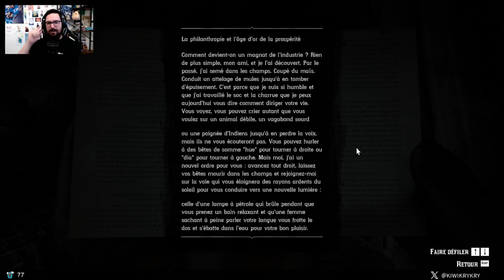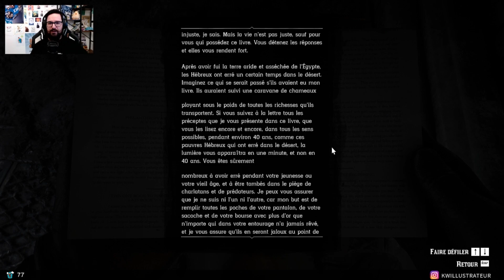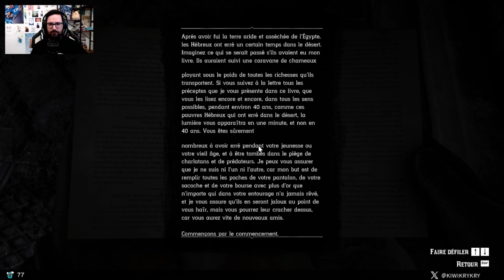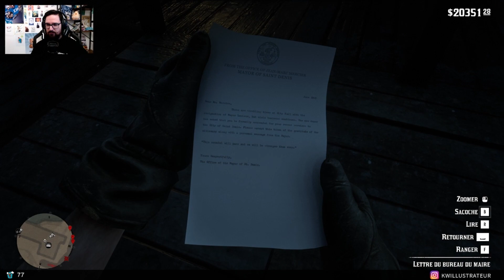BONUS - Quêtes annexes - I LOVE MARGARET ! | Red Dead Redemption 2 (21)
Vidéo bonus où je m'occupe de terminer toutes les missions annexes ! Il y avait plus de choses que prévu donc il y aura une 2e partie à cette vidéo ! Et j'ai aussi d'autres vidéos qui vont arriver notamment sur les cartes au trésor ou les os de dinosaure !

Je fais aussi des vidéos ici : @Kiwikrykry_

00:00 Introduction
00:49 Lily-May
02:33 C'est un anglais, évidemment
10:46 C'est un anglais, évidemment III
19:05  C'est un anglais, évidemment IV
23:15  C'est un anglais, évidemment V
25:36 Petit tour par le receleur de Saint-Denis
26:42 Devenez Riche avec mes conseils
31:41 Petit guide d'idéalisme et de pragmatisme III
41:05 Je rends visite à Charlotte
43:14 La sagesse des anciens II
52:18 La sagesse des anciens IV
54:51 Exploration de la mine
59:56 La sagesse des anciens V
01:03:30 Conclusion & Abonne-toi !